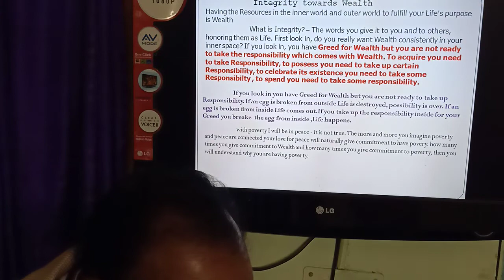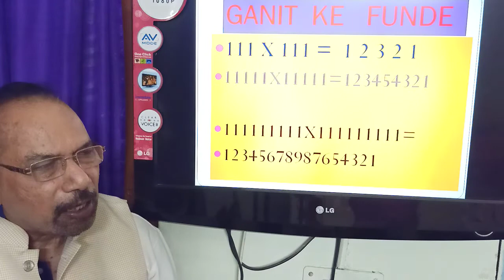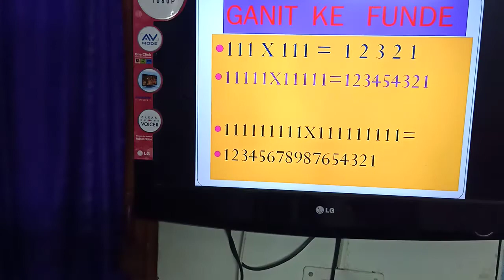24 June 2020